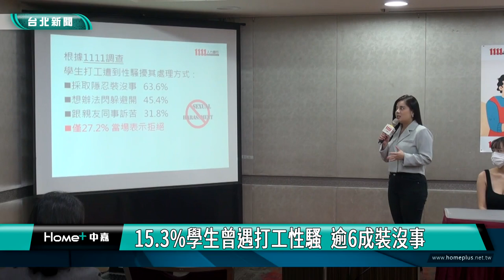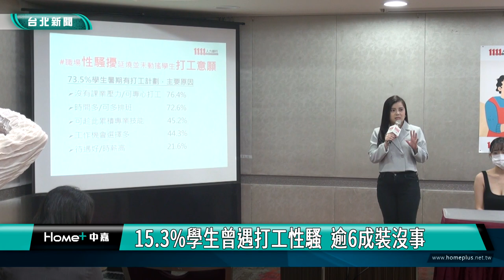職場 性騷擾|貼耳說話、吹氣 學生打工遇性騷留陰影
近期從政壇、藝文界、媒體界到演藝圈，正掀起職場反性騷擾風潮，根據人力銀行調查指出，有15.3%受訪學生坦言，在打工時曾遭遇程度不一的性騷擾，其中包括言語騷擾、肢體騷擾，以及文字圖片騷擾，人力銀行也分析，會有職場性騷擾，主因是「不平等權力結構」造成。

外型亮麗的Vanessa，上大學後就加入打工社群，沒想到一次接了活動Show girl工作，卻遭到當時的男性主管性騷擾，讓她至今仍留下陰影。
同樣遇到性騷擾的Chelsea，則是在餐廳打工時，遇到可怕的客人伸出鹹豬手，儘管當下裝沒事，之後還是選擇離職。

根據人力銀行調查顯示，有15.3%受訪學生坦言，在打工時曾遭遇程度不一的性騷擾，而遭受性騷擾時，超過6成採取隱忍裝沒事，只有不到3成當場表示拒絕。

即使職場性騷擾延燒至今，卻並未動搖學生的打工意願，根據人力銀行調查指出，73.5%學生表示暑期有打工計劃。

調查也指出，今年學生屬意的打工類型前五名是餐廳內外場、行政文書處理、補習班助教/行政、飲料店工讀以及家教老師，預估暑假期間單月可進帳19,858元。